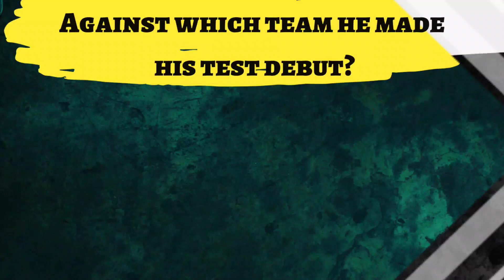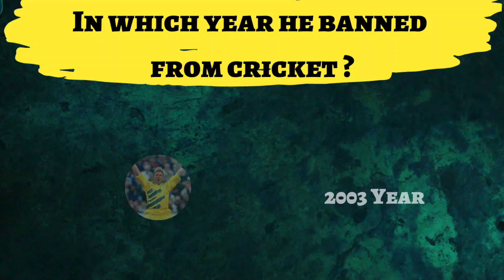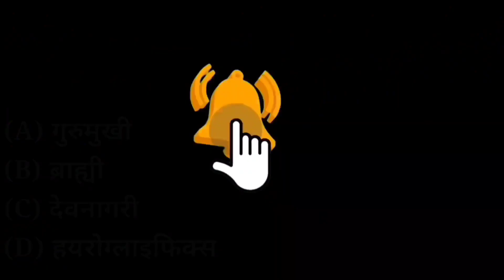Tribute to Shane Warne | Quiz on Shane Warne | Gk in English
Hi

Hello friends! Here you will get latest gk questions which will help you in government as well as any entrance exams.

' ITS QUIZ TIME ' is one of the sections of General Knowledge/ General Awareness subject included in a variety of exams :-
 likeSSCc exam (cgl, chsl, gd, mts, assistant), railway group d, ntpc, upssc, army gd, army Bhartii,
police, patwari, upsi, upsssc, bpsc, Bihar police, up police, Rajasthan police, Delhi Police,

defense exams (CDs, NDA, afcat, navy, airforce XY group), banking (PO, clerk, sbi, ibps)
lekhpal, ctet, uptet, hp exam, mppcs, Haryana police all competitive exams etc. This section is considered high-scoring and it aims to test the candidates' knowledge/ awareness about various topics related to the world.